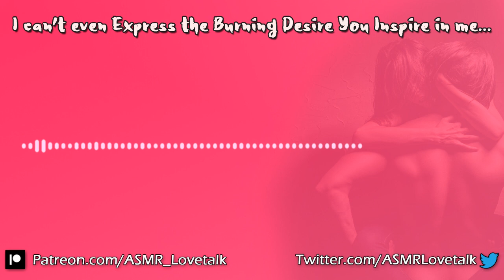[M4F] English Boyfriend Explains the Insane Desire You make Him Feel [British Boyfriend ASMR]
Your British Boyfriend tells you about the insane level of desire you make him feel and how much he wants you